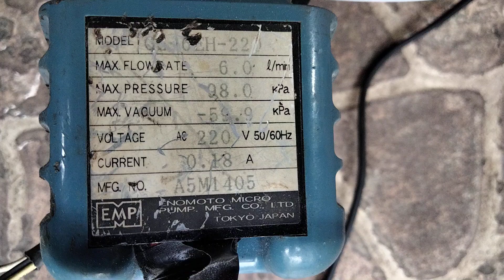Test Ac pump motor 220V 0.18A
Electrical spec:
Tegangan: 220 Volt
Arus: 0.18 Ampere
(detail sesuai name plate di video)